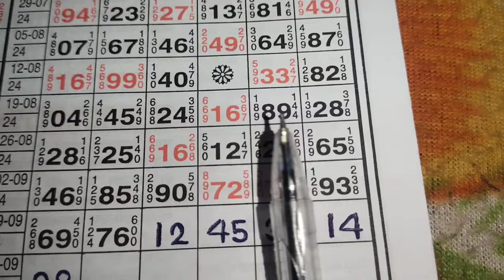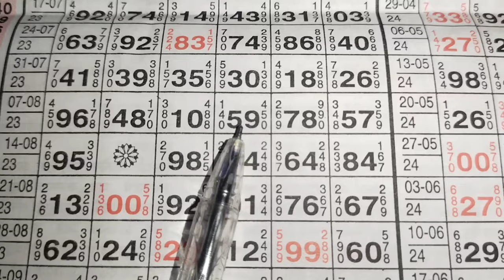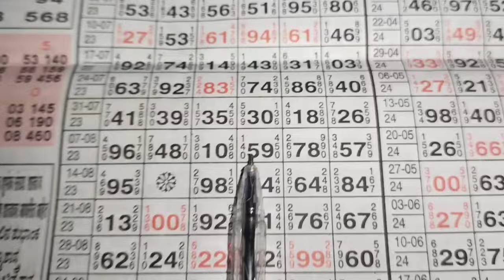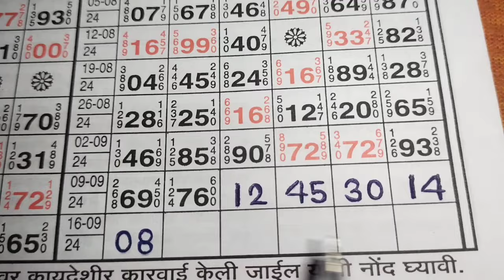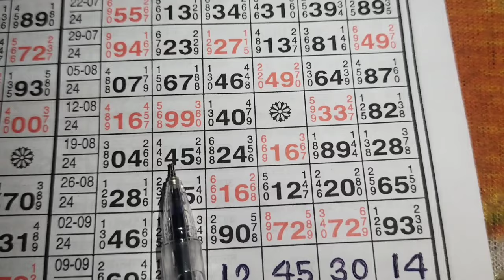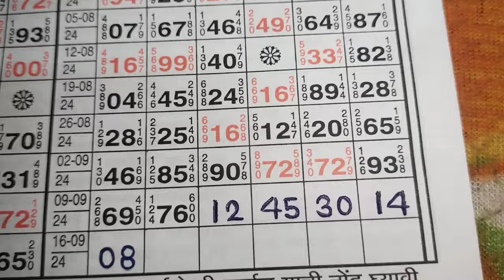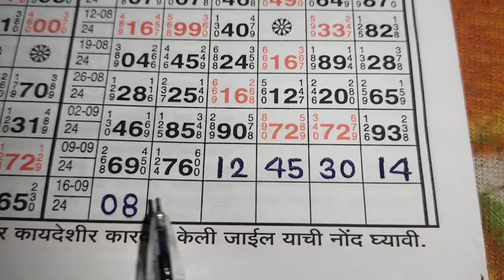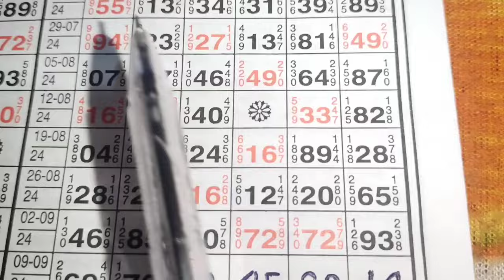KALYAN 369-85-267 VVIP SPESHAL JODI PASSS👌👌🎯🎯🔥🔥🌹🌹